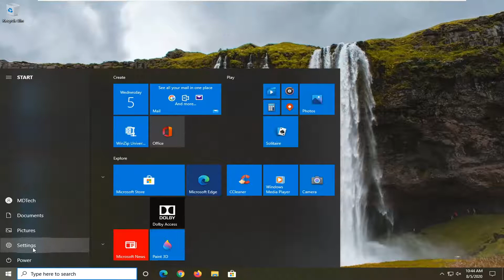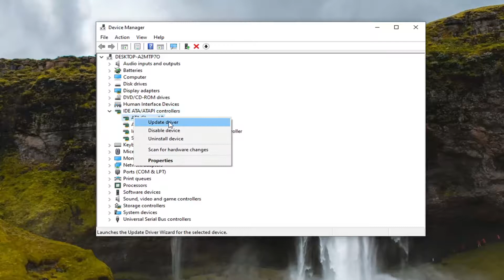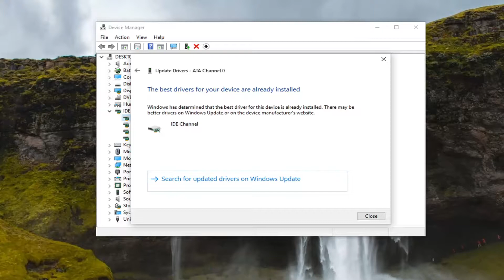Fix We Can't Find Your Camera -Error Code 0xa00f4244 (0xc00d36d5) in Windows 10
Issues addressed in this tutorial:
can't find your camera
we can't find your camera

A camera as a device holds a firm place in Windows 10, too, but even built-in cameras on laptops or third-party cameras misbehave occasionally.

The most common camera-related error in Windows 10 goes by the code 0xa00f4244 and it comes with the We can’t find your camera message.

Luckily, when there’s a problem – there’s a solution. Or, a few of them, just to be certain. So, make sure to check them out and reclaim your camera usability back in a few easy steps.

If your driver is up to date but the issue is resilient, there’s a chance the latest driver update broke the camera for you. In this case, we advise you to try and rollback the camera driver.

Many users reported that they have encountered Error Code 0xA00F4244 on their Windows 10 PC. Because of this disturbing issue, the camera app is not able to get launched when they try to open it. This problem mostly flashes out on the screen following a Windows Update from an older version of the OS. Therefore, it is assumed that it can damage the drivers associated with the webcam, triggered software conflicts, and others. As per the user’s report, even affected by this problem, nevertheless, they are able to use third-party applications such as Skype. This shows that the error is not related to hardware issues because if it were, the camera would not work with Skype.

Finally, the fact that you have a proper driver may not suffice. Namely, generic drivers aren’t exactly the best fitted for the job.

True, sometimes Windows Update will provide you with the official drivers, but it’s always the safest bet to download drivers from the official site of the equipment manufacturer.